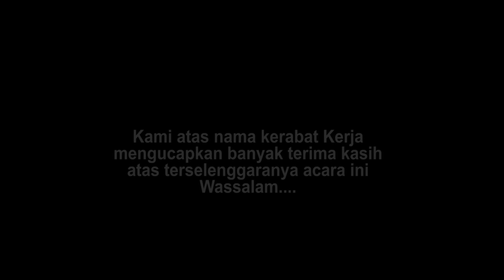FULL ALBUM AMELIA MUSIC Terbaru 2022 Live happy party pemuda jatilawang pucakwangi-MEDIA VISION